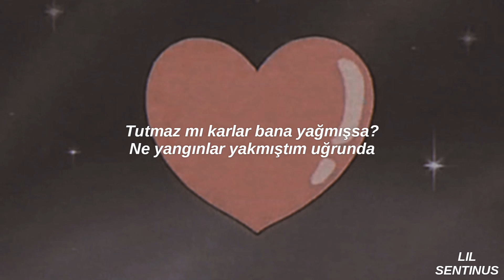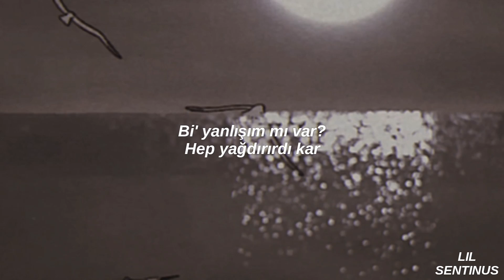Gökşin Derin -Bu Akşam da Aklımdasın (Lyrics Video)